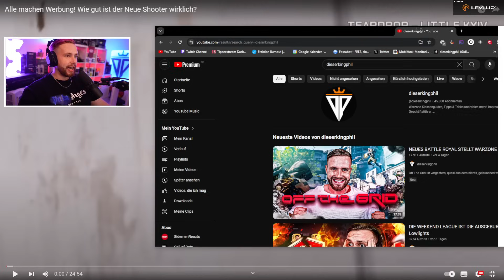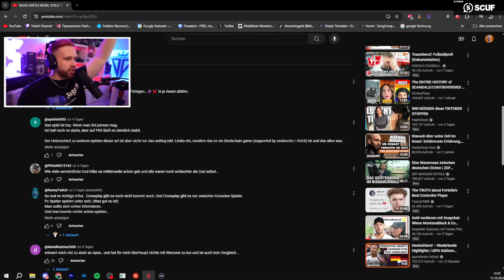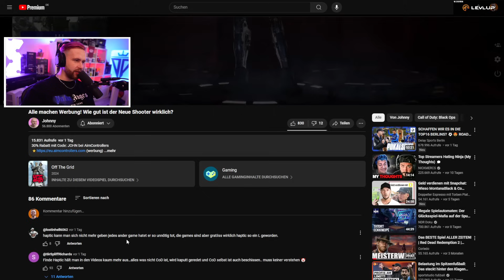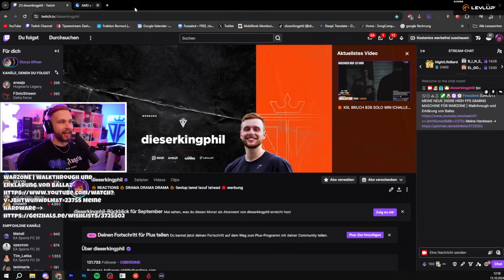COD CREATOR HASSEN den NEUE BATTLE ROYALE (Off The Grid) | dieserkingphil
5% bei LevlUp mit Code "kingphil" ᵂᴱᴿᴮᵁᴺᴳ
5% bei Scuf mit Code "kingphil" ᵂᴱᴿᴮᵁᴺᴳ